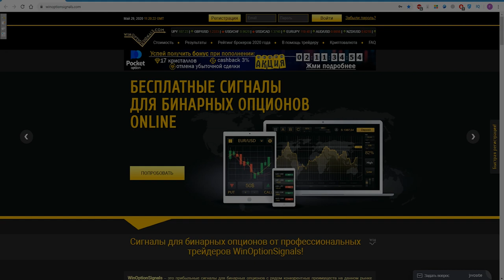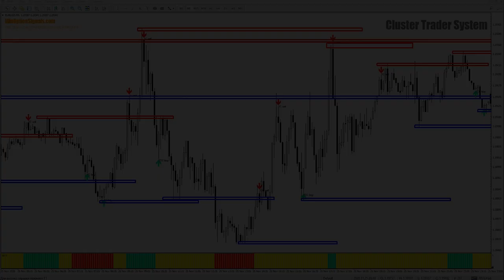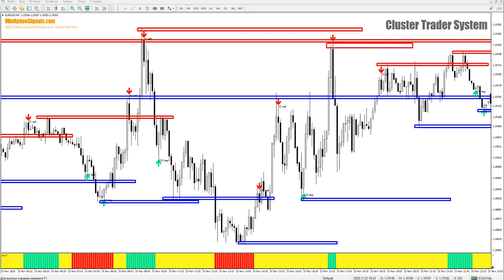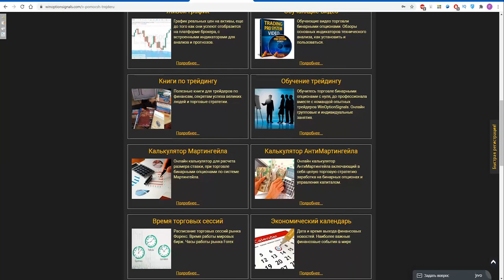Стратегия Cluster Trader System для бинарных опционов. Самая дорогая система! Binary Option Strategy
В этом видео мы сделали обзор на одну из самых дорогих стратегий для бинарных опционов Cluster Trader System. Стратегия Cluster Trader System содержит всего один индикатор, состоящий из уровней, сигналов и фильтра тренда. Сигналы стратегии разделяются на разворотные и коррекционные, а уровни помогают совершать как скальперские сделки по турбо опционам, так и консервативные сделки. Подойдет стратегия Cluster Trader System для любых таймфреймов, так как имеет фильтр в виде гистограммы тренда.